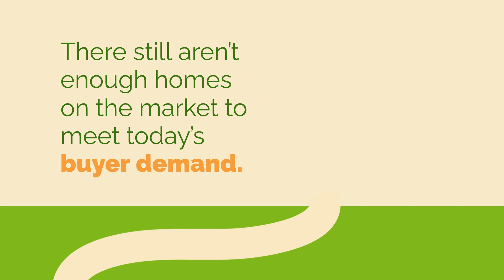What Do Rising Home Prices Mean for Buyers?